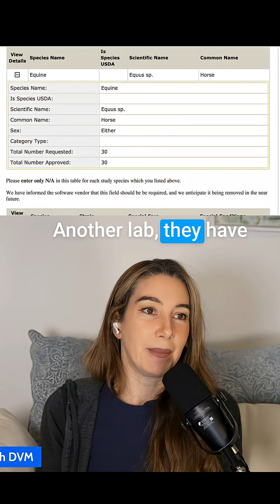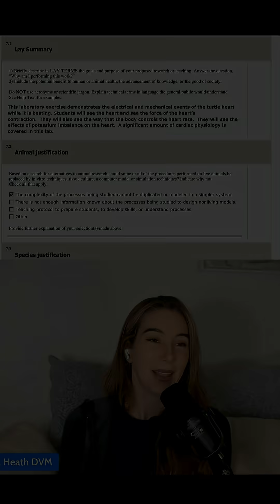Why is Texas A&M College of Veterinary Medicine Still Unaliving Animals In Student Training?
I completed 34 spays and neuters today—before noon.

I’m posting every spay and neuter I perform until Texas A&M University stops killing animals for student training.

Every veterinary student should graduate having performed at least 50 spays and neuters. Instead, some students are still being trained through terminal labs—killing healthy animals to practice a handful of procedures.

Through public records requests, we reviewed Texas A&M protocols that request permission to kill:

• 240 dogs
• 43 goats
• 48 birds

Additional protocols include:

• Up to 10 horses per year killed for equine surgery training

• Turtles pithed—a procedure involving destruction of the brain—for physiology demonstrations that teach no clinical skills and have readily available non-lethal alternatives

These animals are not suffering from conditions requiring euthanasia.

High-volume spay/neuter, shelter partnerships, and modern teaching tools exist. I did not perform these labs in veterinary school—and I am not a less capable veterinarian because of it.

Among the records we obtained from Texas A&M University were the following protocols:

· Creation of embalmed cadavers and teaching aids: In this protocol, 240 dogs, 43 goats, and 48 birds are purchased and killed to teach anatomy to veterinary students, graduate students, and undergraduates. These animals are not suffering from conditions necessitating medical euthanasia.

· Equine euthanasia for cadaver surgery training: In this protocol, up to 10 horses are killed each year to train veterinary residents. While some horses are donated for euthanasia due to chronic, irreversible illnesses, some are also sourced from internal protocols.

· Properties of cardiac muscle (teaching laboratory exercise for VTPP 423 & VTPP 910): Two turtles a year are chemically pithed and used in live demonstrations to demonstrate “electrical and mechanical events of the turtle heart” to veterinary students (additional turtles are also killed to perform this demonstration to undergraduates). Turtles are purchased from a vendor. This demonstration lacks educational merit as it does not teach any clinical skills, nor is there any justifiable reason to perform this demonstration when there are many other ways to teach the principles illustrated using teaching methods that do not involve the killing of healthy animals.

· VMID 935-301, Surgery 1: In this protocol, 162 goats and/or sheep are purchased and then used in terminal teaching exercises to teach veterinary students surgical techniques. The instructors justify the protocol by stating that hemostasis techniques cannot be learned in simulators, models, or cadavers, although research has shown that these are effective methods of teaching hemostasis. This is also not a justification for doing terminal surgeries – most other schools successfully teach students castration and ovariohysterectomy as survival surgeries on shelter animals without requiring terminal surgeries as practice.

· Reptile and Amphibian Teaching Labs: This protocol is for teaching vet students handling, and procedures on frogs and/or toads. Up to 20 animals are killed per year at the end of the lab. The animals are acquired through vendors, pet stores, or internal protocols. Some may be adopted instead of euthanized, but it is unclear how many survive. The animals used are otherwise healthy.

· ACVIM Large Animal Internal Medicine Bootcamp (every two years): This protocol requires up to two horses to be killed and their cadavers used for teaching residents advanced medical procedures. This event appears to take place every two years, although it is unclear if it is still ongoing. The horses are sourced from the university herd and do not appear to be slated for medical euthanasia.

Several protocols use mostly donated animals, and we encourage you to expand your donation program, particularly for cadavers.

· Animal use for teaching through the Educational Memorial Program: Donated animals are used to create cadavers that are then used in teaching veterinary students, graduate and undergraduate students. The number and species of cadavers depends on availability.

· Student Chapter of AAEP: In this protocol, 8 horse cadavers were used for teaching veterinary students from around the country. Procedures taught include laparoscopy, abdominal explore, laceration repair, necropsy, and emergency/critical care. It is unclear if this protocol recurs or if it was a one-time event. Most of the horses were donated for medical reasons, but some were sourced from the university herds, and it is unclear if they were slated for medical euthanasia.